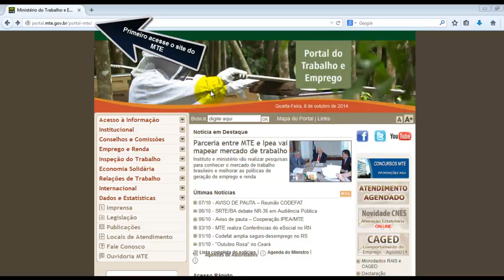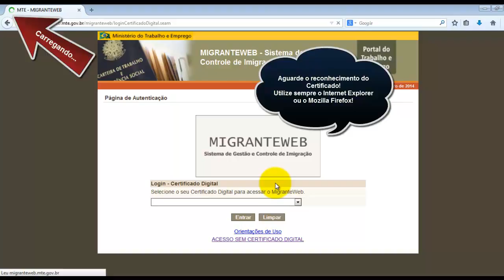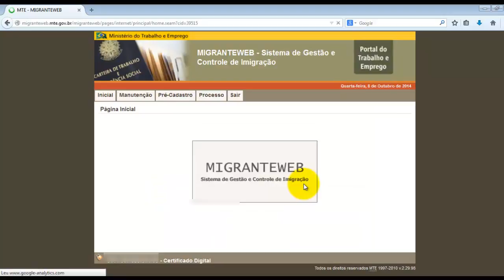1 - Introdução Acessando o Sistema Final